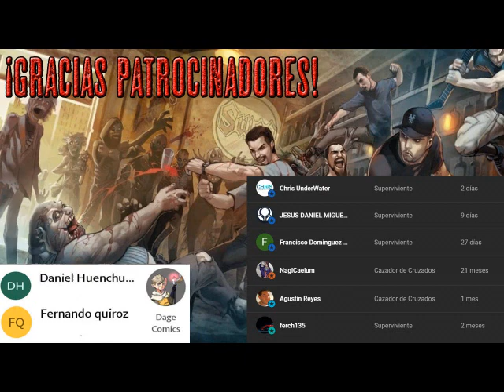Diario de un Zombi - Parte 1- Audiolibro Dramatizado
El libro nos situa en Barcelona, en un mundo enterrado bajo las cenizas de la devastación, donde los humanos se han extinguido casi por completo. Pero lo que hace diferente a esta historia es que los hechos están narrados desde una perspectiva muy peculiar.

Nuestro protagonista es un zombi, pero no un zombi cualquiera, él puede pensar, razonar, hablar, él tiene conciencia. Erico es diferente, por causas desconocidas conservó su conciencia después de su transformación. En uno de sus paseos, Erico Lombardi conoce a una niña de 8 años de edad llamada Paula, pero ella no está sola, está con una científica del ejército llamada Anette. Nuestro protagonista cambia grandemente gracias a ellas. Poco a poco, y a lo largo de una aventura juntos, Erico conseguirá conectar de nuevo con su lado más humano, recobrando aquellos recuerdos y sentimientos que no experimentaba desde hace mucho, mucho tiempo.

Pero... ¿tendrá conciencia para siempre? ¿podrá vivir como zombi? ¿Qué pasaría si este llegará a convertirse completamente en zombi?